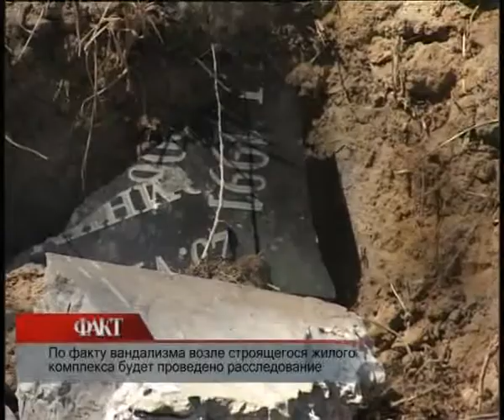Городской акимат заявил о непричастности